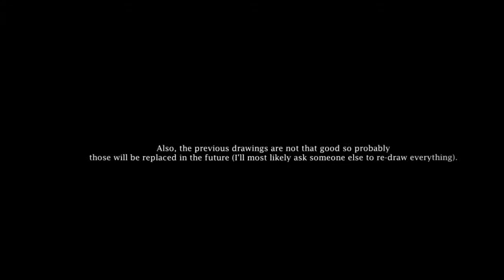Undertale 3D (PC Fangame Demo) Gameplay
has improved drastically, and I can't wait till the final demo. Seriously, it looks a lot better, and at least you didn't go to Tron purgatory to meet Gaster.
Seriously, keep it up Red X.